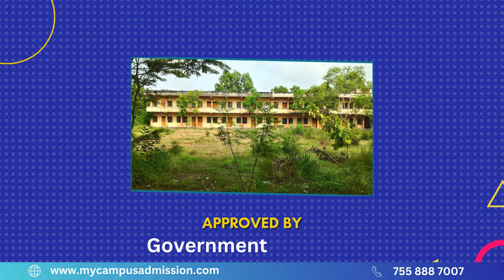Govt College - Kariavatttom | mycampusadmission.com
Nestled 14 kilometers north of Trivandrum Central, at Kariavattom junction, the College is a beacon of education accessible via the approach road connecting NH 47 at Kariavattom junction within a mere 500 meters. Proudly situated within the Kazhakuttom ward of Trivandrum corporation, it stands as the sole Government College in the limits of the Kazhakuttom Assembly.

Surrounded by the esteemed campus of Kerala University and Technopark on the west and south, and adjacent to the Lekshmi Bhai National College of Physical Education on the northern side, the college enjoys a strategic location.

The institution's roots trace back to 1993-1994 when it was established as an extension of the Arts subject courses of the undergraduate wing of University College, Thiruvananthapuram. Initially equipped with minimal infrastructure, all undergraduate courses returned to University College Thiruvananthapuram in 1996-97. However, a transformative journey began in 1997 when the college was renamed Government College, Kariavattom, introducing pioneering courses in Biotechnology, Biochemistry, Computer Science, and Statistics at the undergraduate level.

Botany, Zoology, Chemistry, and Mathematics further enriched the academic offerings, showcasing a commitment to diverse disciplines. The year 1998 saw the introduction of Geography at the undergraduate level, followed by the introduction of two restructured double main semester courses in 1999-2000: Physics & Computer Application and Chemistry & Industrial Chemistry.

As an institution with foresight, subsidiary subjects like Geology and Statistics complement the comprehensive academic spectrum. The college spans 15 acres of land, with ongoing construction of additional blocks and expansion of laboratories and classrooms to meet present and future needs. The courses offered by this college are pioneering in the state, with a notable demand and promising job prospects, contributing to the educational landscape in a unique and impactful manner.